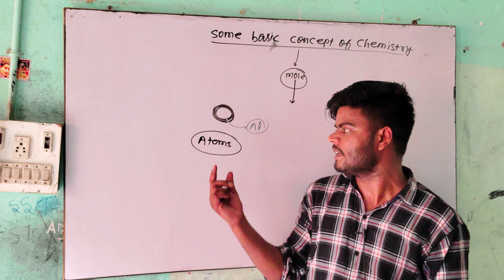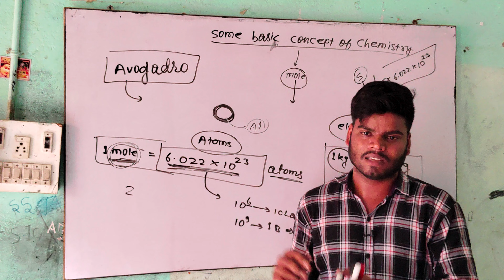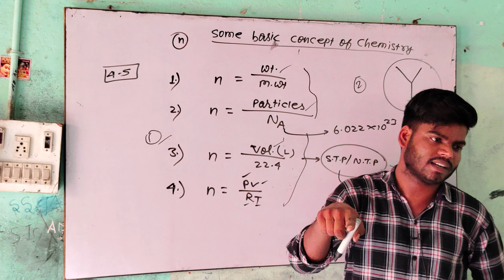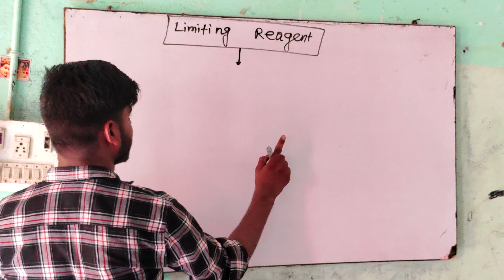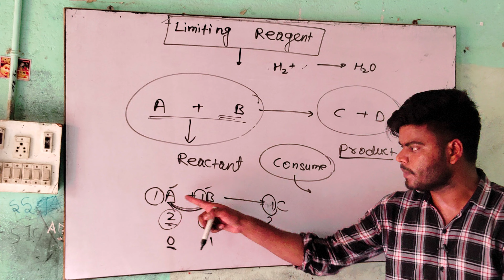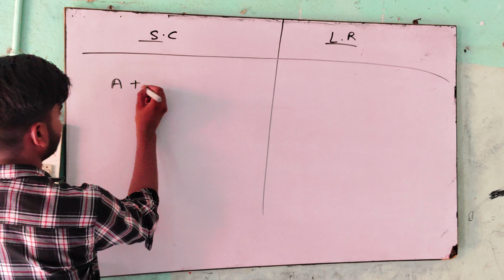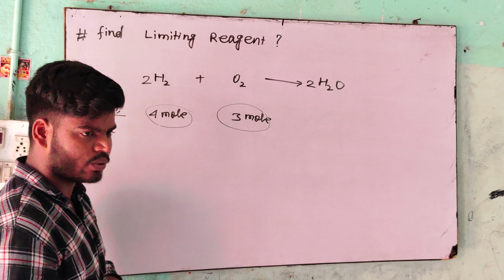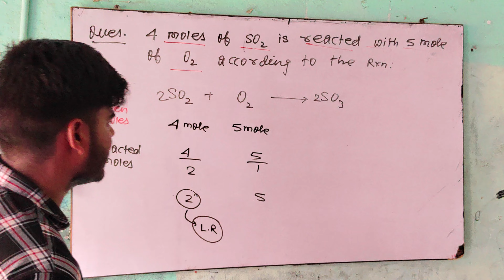CLASS 11 CHEMISTRY || CHAP-1 || SOME BASIC CONCEPT OF CHEMISTRY 07 || STATE BOARD , CBSE, JEE, NEET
Related to this topics :
PACE SERIES - Chemistry | Some Basic Concept of Chemistry | Class 11 | IIT JEE | NEET
SOME BASIC CONCEPTS OF CHEMISTRY in 1 Shot | FULL Chapter (Concepts+PYQs) | Class-11th Chemistry
Some Basic Concepts of Chemistry- Full Chapter Explanation, NCERT Solutions| Class 11 Chemistry Ch 1
MOLE CONCEPT in 47 Minutes | Full Chapter Revision | Class 11th JEE
Some Basic Concepts of Chemistry Class 11 Chemistry ONE SHOT [Part 1] | NEET Abhyas | NEET 2024/25
Nature of Matter - Some Basic Concepts of Chemistry | Class 11 Chemistry Chapter 1
Buniyaad: NCERT ONE SHOT: Some basic concepts of chemistry iit jee neet cbse chemistry ncert Class 11 CHEM : Chapter 1: Some Basic Concepts of Chemistry 01 || Laws of Chemical Combination
Some Basic Concept of Chemistry - 01 | Atom and Atomic Mass | Chapter 1 | Class 11 | IIT JEE | NEET
MOLE CONCEPT in 1 Shot: FULL CHAPTER COVERAGE (Concepts+PYQs) || Prachand NEET
Mole Concept in 1 Shot - Every Concepts, Tricks & PYQs Covered | JEE Main & Advanced
Some basic concepts of chemistry class 11 | NEET | JEE | NCERT
Mind Map of Some Basic Concepts of Chemistry in less than 8 Mins | Class 11 Chapter 1 | Kelvin 11&12
𝗡𝗘𝗘𝗧 𝟮𝟬𝟮𝟰 : Some Basic Concepts of Chemistry in 𝟐𝟖 𝐏𝐎𝐈𝐍𝐓𝐒 | Full Chapter Complete | NEW NCERT
Mole Concept FULL CHAPTER | Class 11th Physical Chemistry | Arjuna NEET
Some Basic Concepts of Chemistry - Full Chapter Explanation | Class 11 Chemistry Chapter 1Mole Concept Some Basic Concept of Chemistry | One Shot | BounceBack Series | Sakshi VoraClass 11 chemistry chapter 1 some basics concepts of chemistry full chapter
Some Basic Concepts of Chemistry | L1 | Class 11 Chemistry | Monica Bedi
Jac Board 11th Previous Year Questions Of some basic concepts of Chemistry
CLASS 11TH CHEMISTRY || SOME BASIC CONCEPTS OF CHEMISTRY|| JAC BOARD 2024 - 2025
Class 11 CHEM : Chapter 1: Some Basic Concepts of Chemistry 01 || Laws of Chemical Combination ||Some Basic Concepts of Chemistry Class 11 One Shot | NCERT Chapter 1| Basic Concepts of Chemistry
L-1, Introduction | Chapter-1, Some Basic Concepts of Chemistry 11th Chemistry
some basic concepts of chemistry jac board
some basic concepts of chemistry
some basic concepts of chemistry class 11 physics wallah
some basic concepts of chemistry class 11 jee
some basic concepts of chemistry one shot
some basic concepts of chemistry jee
some basic concepts of chemistry  class 11 one shot
some basic concepts of chemistry class 11 neet
some basic concepts of chemistrY  class 11 pw
some basic concepts of chemistry class 11 pankaj sir
some basic concepts of chemistry class 11 one shot neet
some basic concepts of chemistry class 11 important question